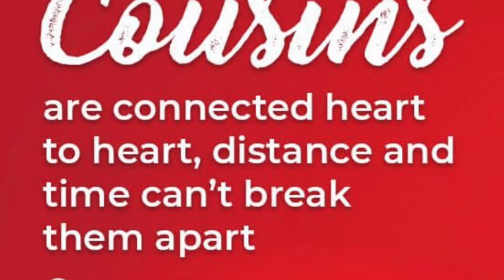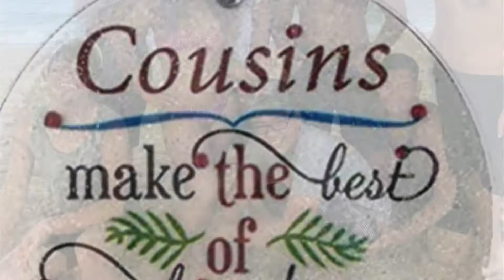The Pascasio's Family USA🇺🇸